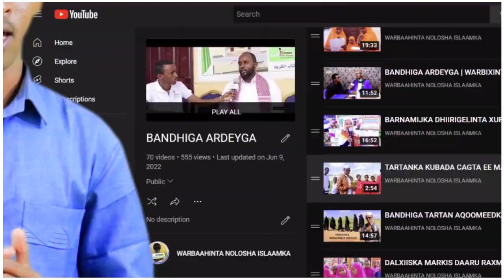Raga Dhuuxa Shubaayoow Dhugta Waanadan | Sh Maxamed Ismaaciil